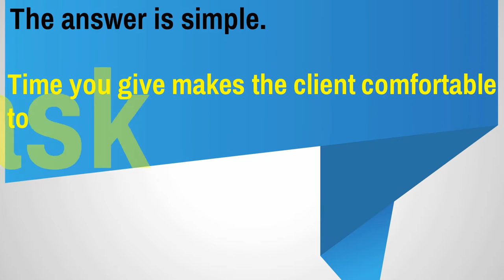Understanding a Psychiatrist's Prescription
A three hour workshop for Psychologists, Counselors, Social Workers, Rehabilitation Professionals and other allied mental health professionals. for details.

If you are an member of an institution and wanting this program to be conducted at your premises, you are welcome to get in touch with us by leaving a comment below or mail us at